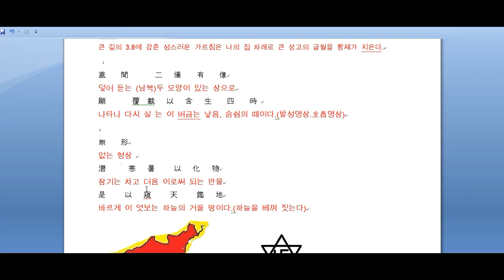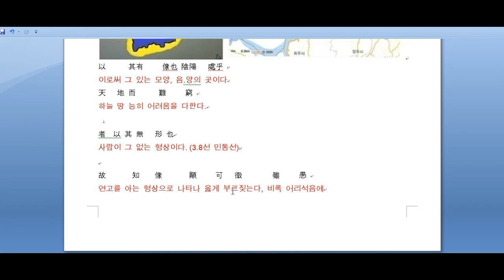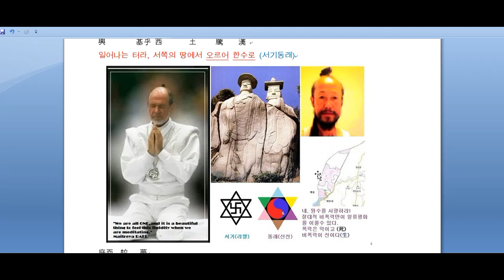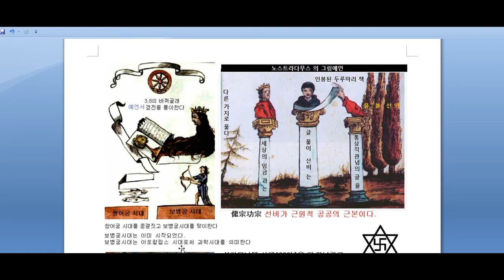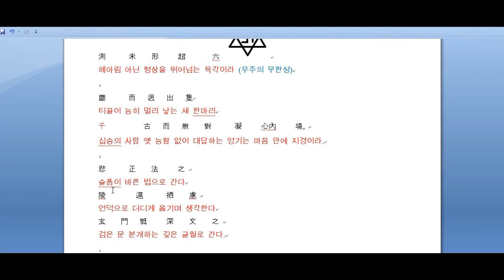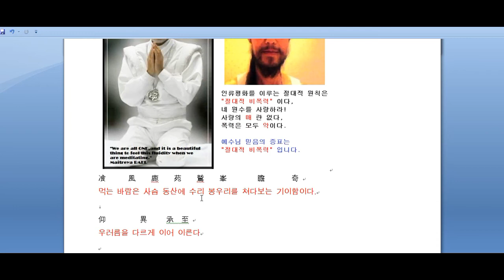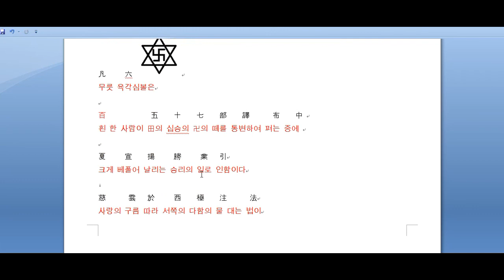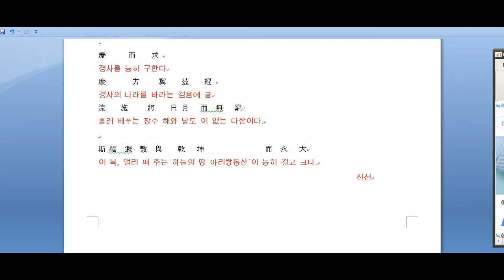대 반야바라밀다